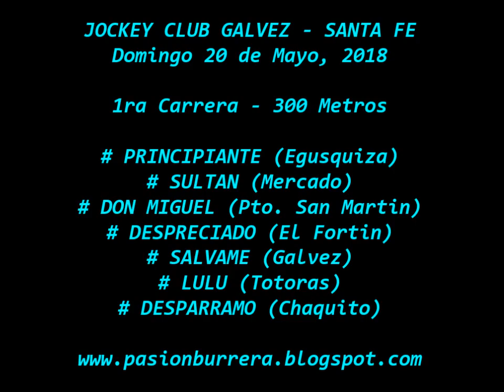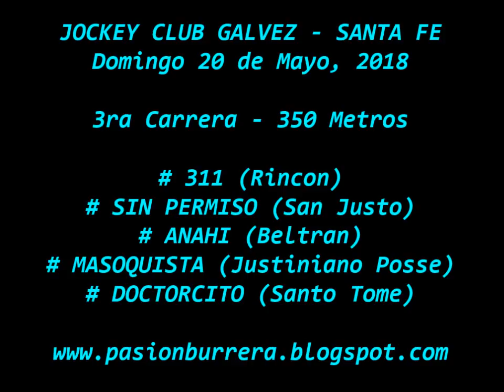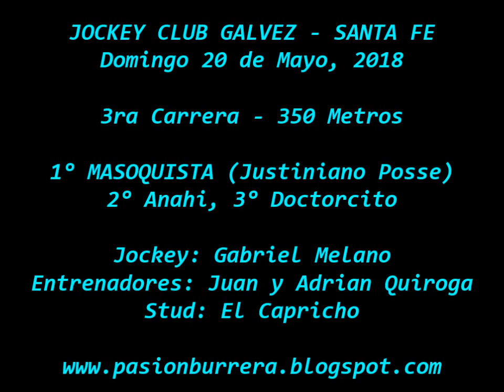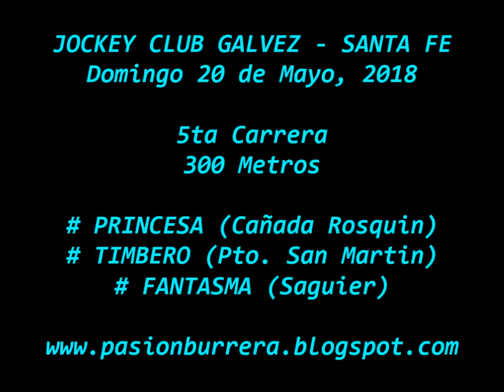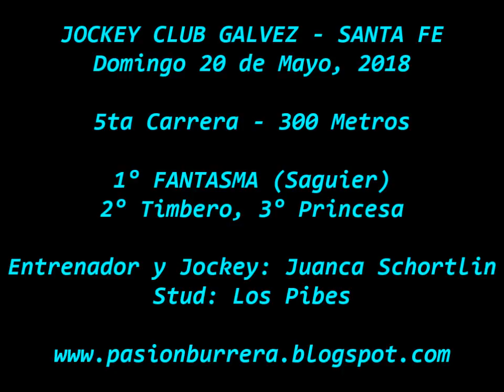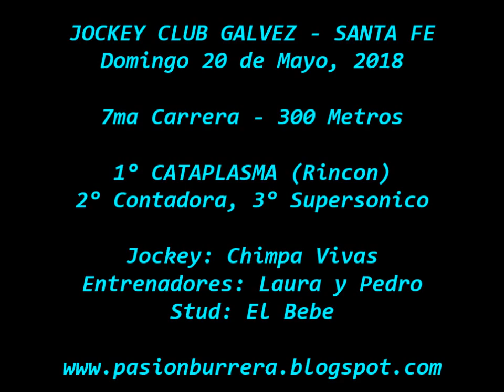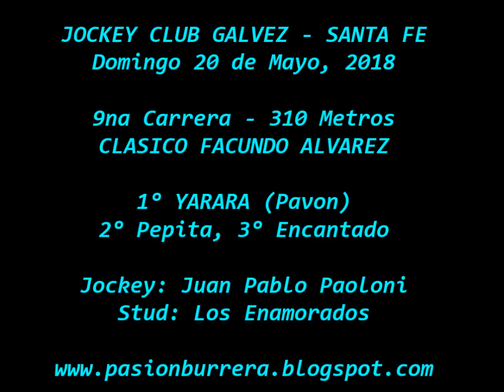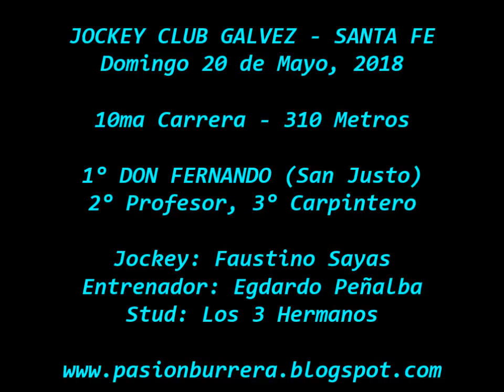Reunion Galvez (20-05-18)